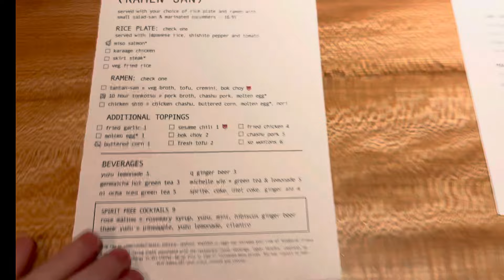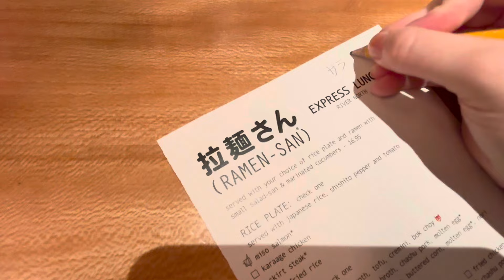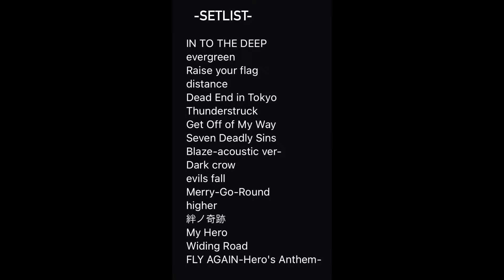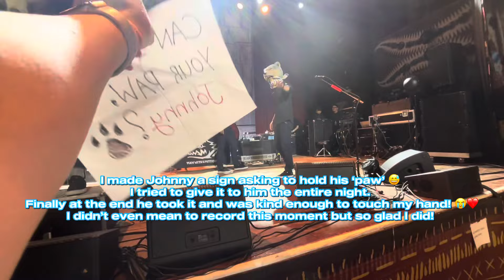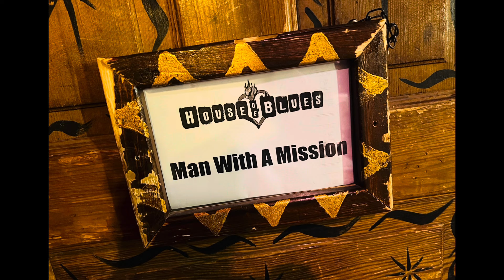MAN WITH A MISSION - Kizuna no Kiseki North American Tour 2024 - Chicago, IL House of Blues | vlog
Man With a Mission North American Tour | 2024 House of Blues Chicago 2024/06/27 (June 27th, 2024) Concert Vlog

Follow me on the train to see MWAM in Chicago from Indiana, eat lunch at Ramen-San and witness the fan project and line experience as well as a glimpse of the set list, after the show and the moment where Jean Ken Johnny touches my hand. No footage of the concert due to restrictions/rules. However I did my best to document this experience for you all!